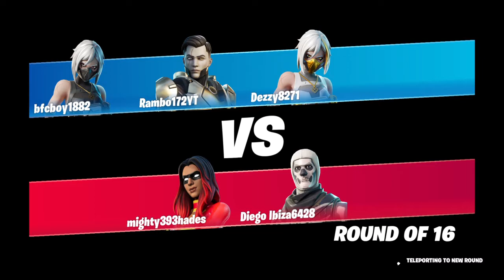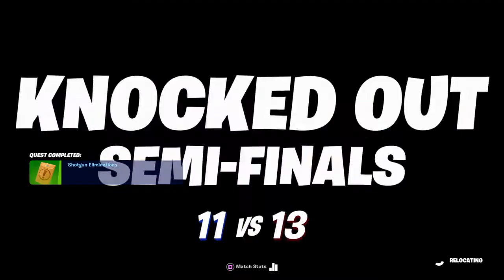playing fortnite part 58